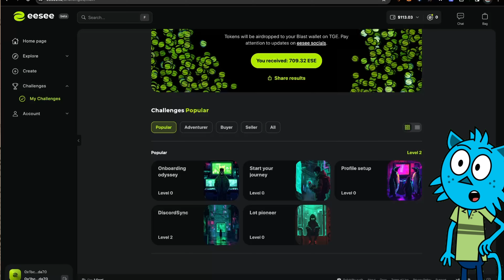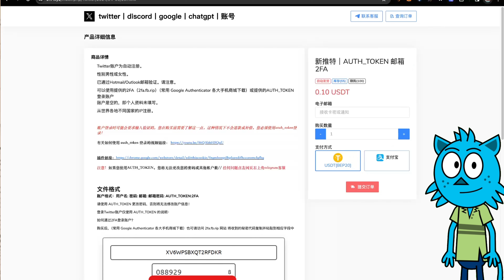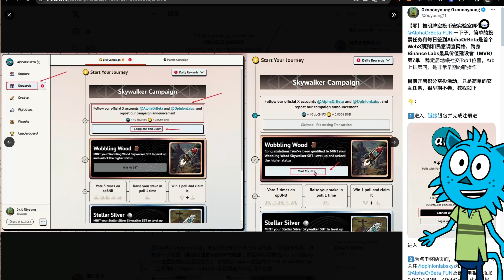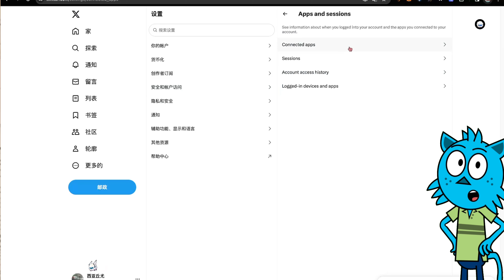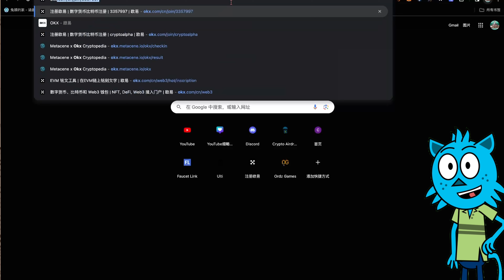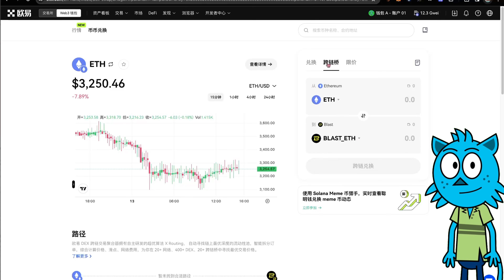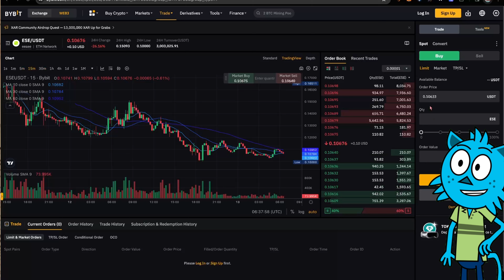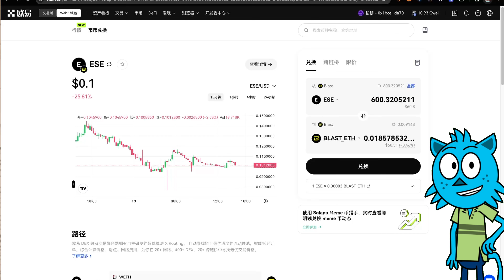【明牌空投】🚀 $200M 0成本参与binance Labs领投 AlphaOrBeta，积分空投活动，超简单任务！ESE空投领取兑换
00:00  开篇介绍分享
00:22  A&B项目介绍
08:22  目前的问题
10:19  如何兑换ESE
17:45  市场交易（谨慎）

社群：
微信：CryptoBlueCat

赞助打赏地址：
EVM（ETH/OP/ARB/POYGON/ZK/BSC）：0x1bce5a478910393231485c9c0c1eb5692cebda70